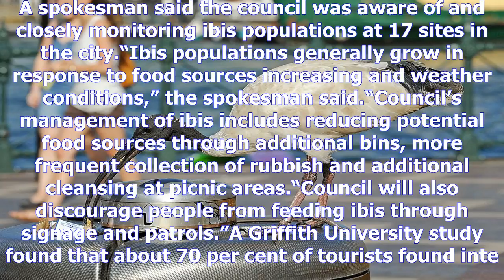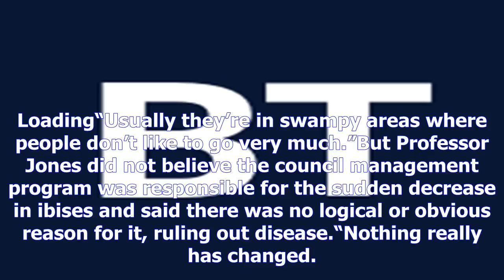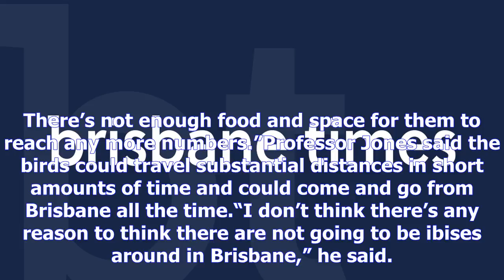Almost a third of brisbane's ibises have gone and we don't know why